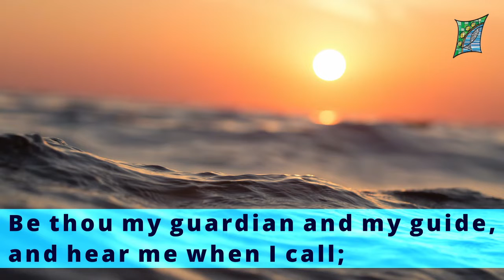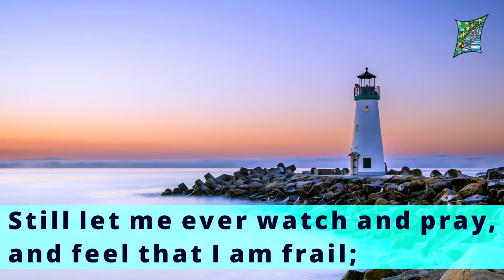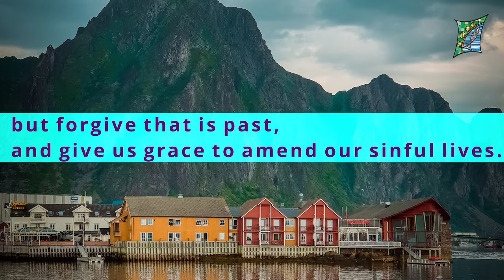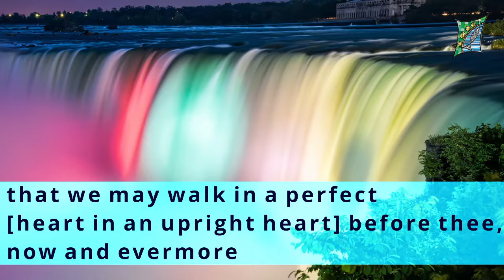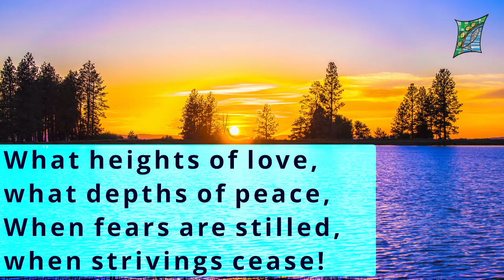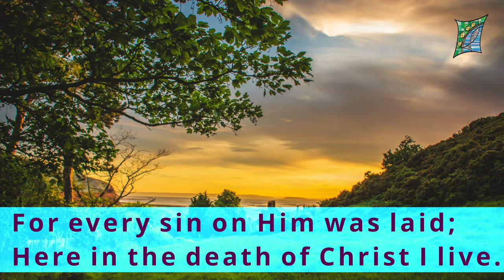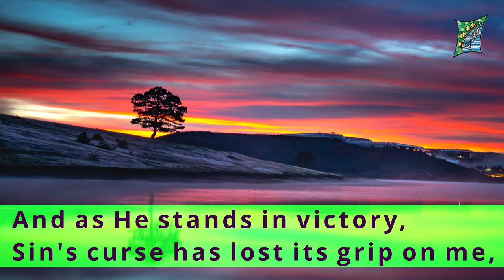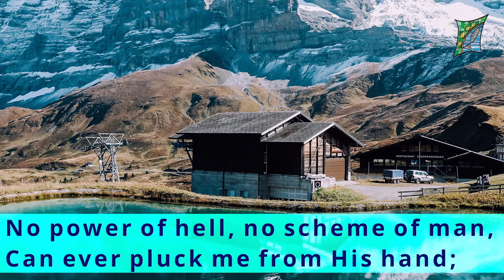20.03.2022 Penlee Cluster Worship Service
Penlee Cluster of Churches Sunday Worship online Service